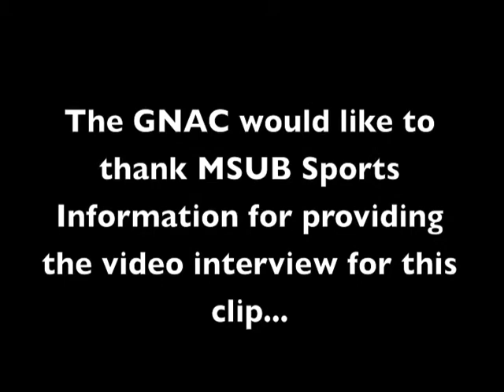WOU PreTournament Interview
2013 GNAC Softball Tournament

Pre-Tournament interview with Western Oregon University